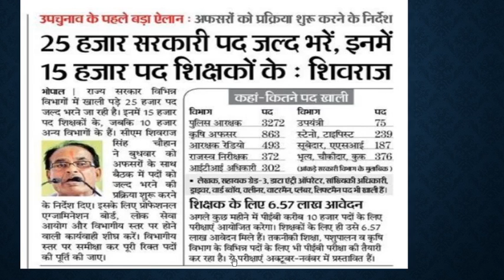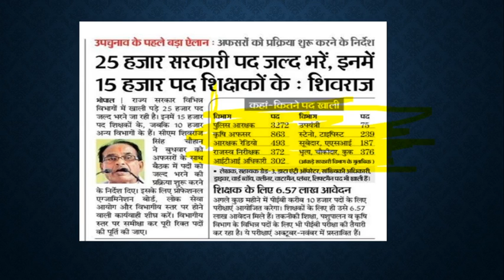खुशखबरी म.प्र.मे नई भर्तियां | MP NEW GOVT VACANCY | MP POLICE BHARTI | MP UPCOMING VACANCY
Welcome  " Deesha Education'
 Learn all about GK trick and General Awareness.
This channel gives you gov. vacancy and  best Gk Trick  for other exam like SSC/NTPC/DRDO/RAILWAY/POLICE/ which could make you crazy. hear in some trick you can easily remember it by viewing once and may strike in the exam hall

©All Content used is copyright to. Use or commercial Display or Editing of the content without Proper Authorization is not Allowed.